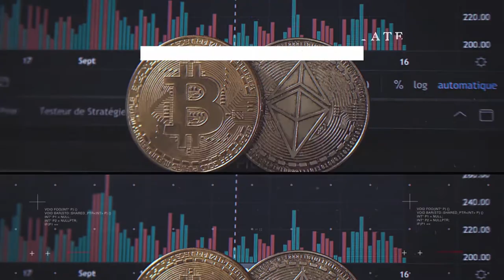Marcela Carvajal — The New Age Of Professionalism, Crypto Plaza & Career Tips For Students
The Future Hour Live from Crypto Plaza, Madrid. They been so so kind inviting us to their open house last month, super excited to connect with Marcela for our 2nd EP together. We began with some of the coolest restaurants in Madrid - then into the business & experience side of Marcela & Crypto Plaza.

●▬▬▬▬▬▬▬Recommendations▬▬▬▬▬▬▬●

●▬▬▬▬▬▬▬▬▬▬Community▬▬▬▬▬▬▬▬▬●